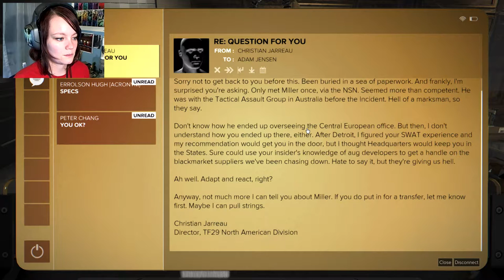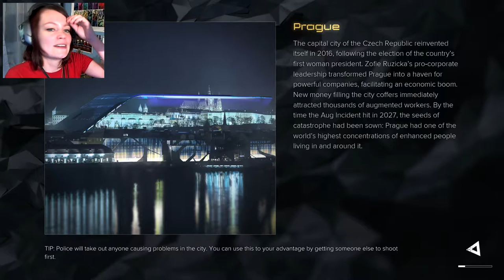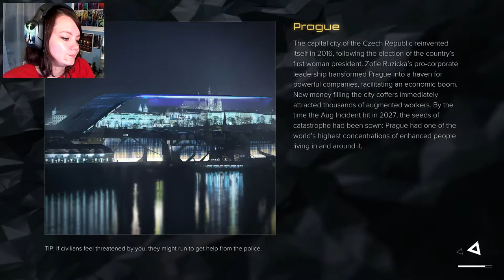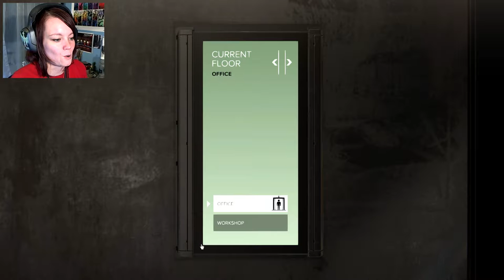Deus Ex: Mankind Divided | 02 | WHAT IS EVEN HAPPENING?!